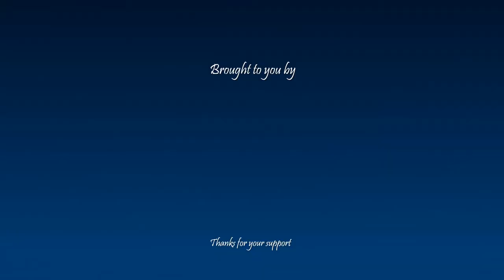How to pronounce بندرعباس in Persian or Farsi bandarabbas city